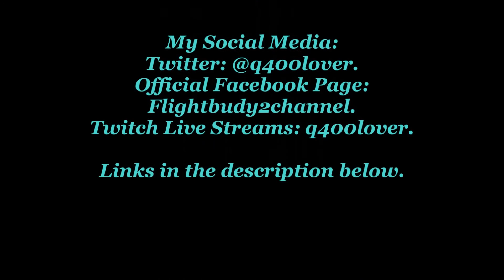U.S Air National Guard F-15 Eagle landing at Portland International Airport {PDX}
I haven't filmed one of the F-15s landing in a long time.

Filmed: May 20, 2015
Airport: Portland International Airport
Aircraft: McDonnell Douglas F-15 Eagle
Registration: ?
Runway used: 28R
Route: PDX-PDX
Flight: Eagle ?
Filmed with: Nikon D5100
Filmed from: 7th floor of the short term parking